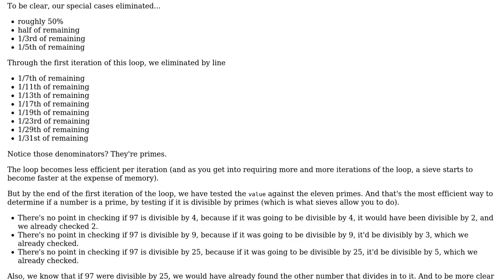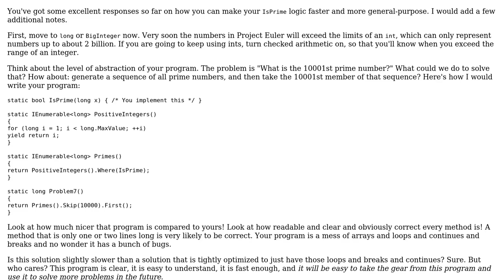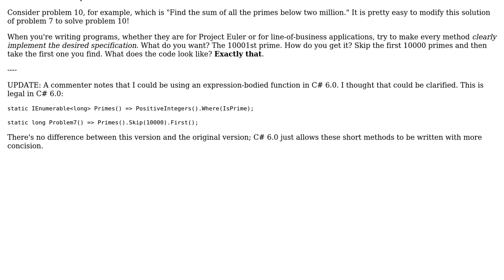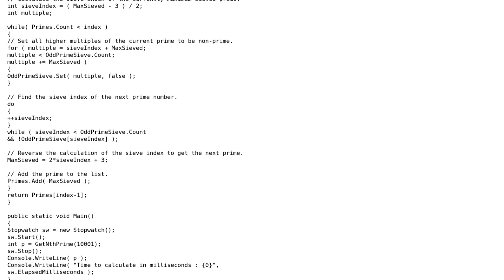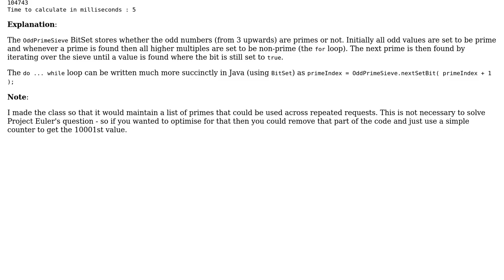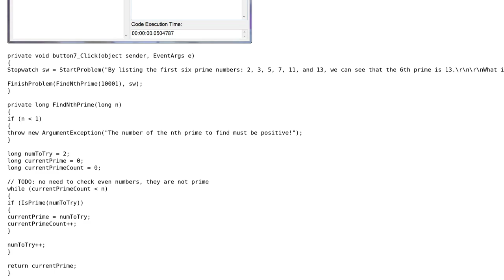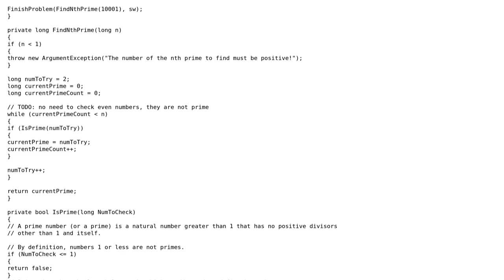Code Review: Project Euler #7 10001st prime (7 Solutions!!)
Code Review: Project Euler #7 10001st prime

With thanks & praise to God, and with thanks to the many people who have made this project possible! | Content (except music & images) licensed under CC BY-SA | Music | Images & others | With thanks to user Tunaki user Tamoghna Chowdhury user RedDragonWebDesign user nhgrif user MT0 user gnasher729 user Eric Lippert user Denis and the Stack Exchange Network Trademarks are property of their respective owners. You are responsible for your own actions.